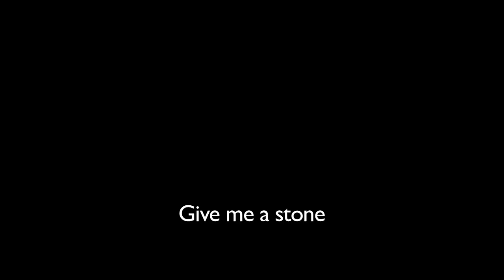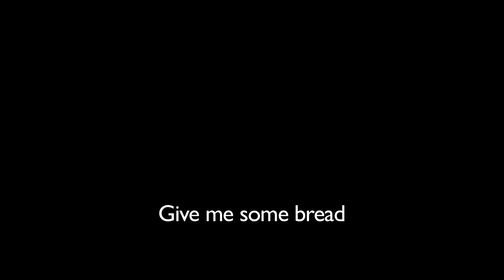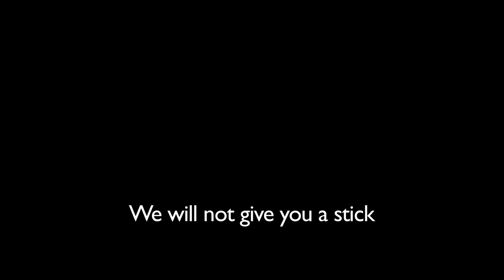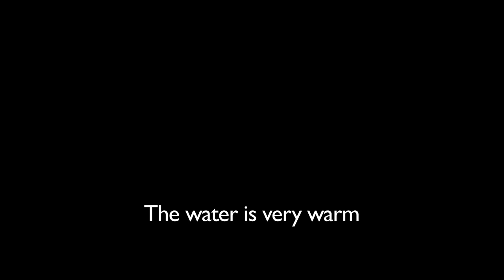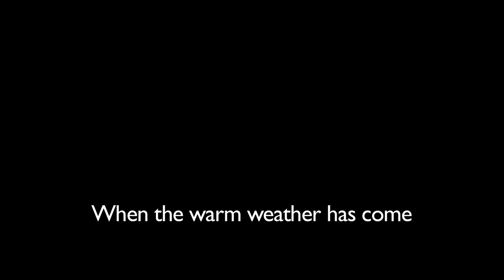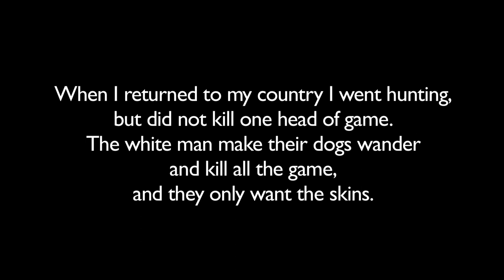HUNTING GROUND incorporating Barbeque Area (2014) (film by Julie Gough)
Julie Gough
HUNTING GROUND incorporating Barbeque Area, 2014
HDMI video, H264, 1080P, 16:9, colour, sound, 10:17 min
edited by Jemma Rea

* To choose your optimum viewing resolution click on either: the cog (settings) option beneath the screen  - or -  the 3 vertical dots on the top right of screen (iphone/ipad) ** 1080HD is recommended.

Exhibited in:
HUNTING GROUND incorporating Barbeque Area
solo exhibition by Julie Gough
23 Oct - 15 Nov 2014

Gallery Gabrielle Pizzi
51 Victoria St, Fitzroy, Victoria, Australia, 3065

Julie Gough would like to thank Regional Arts Tasmania for their support of this project. "The Regional Arts Fund is an Australian Government initiative supporting the arts in regional and remote Australia.